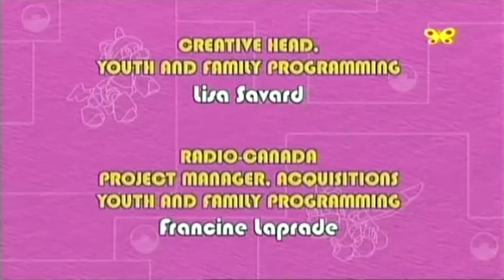Ekipa Za Pet na hrvatskom Otok mehano tupika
Credits to NenadSr.